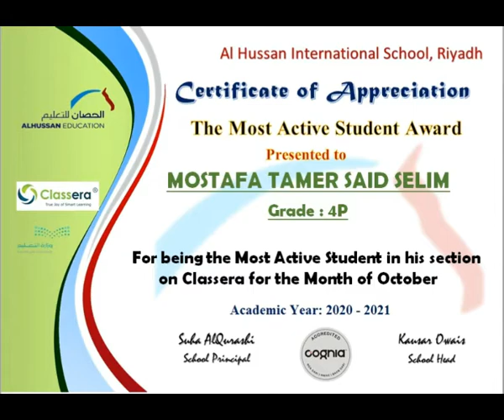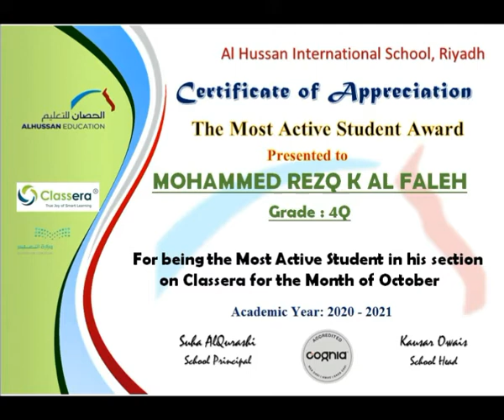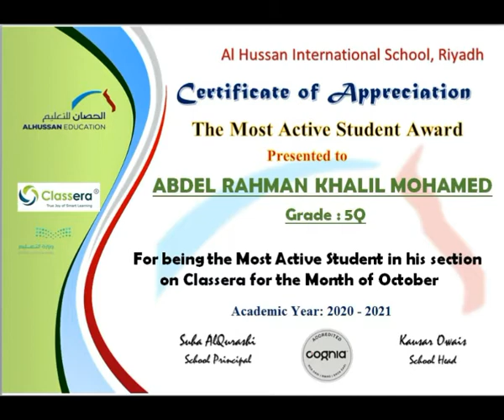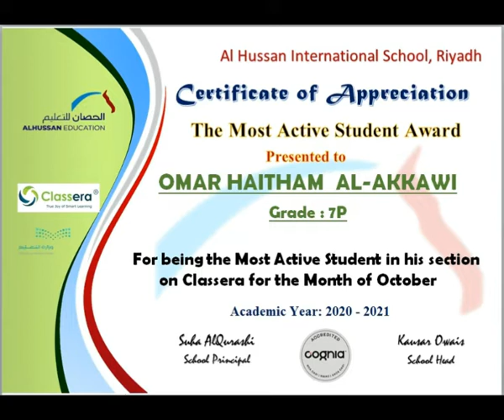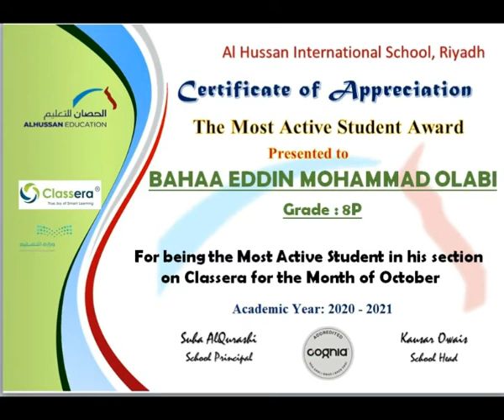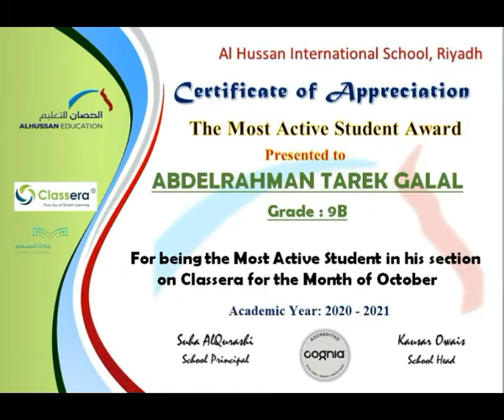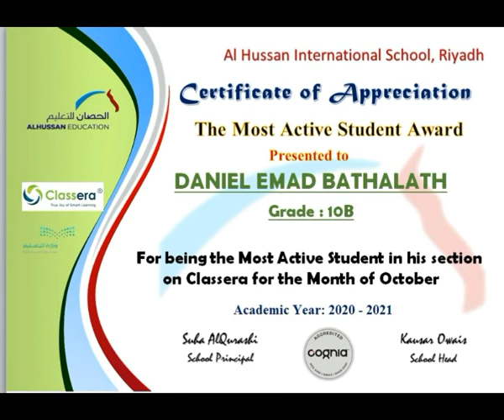Classera Certificates- boys school